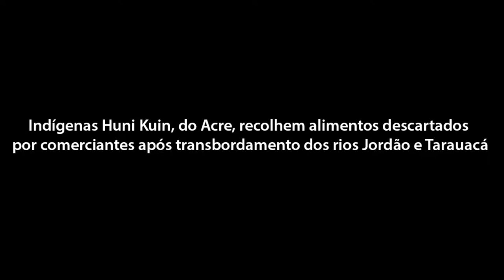Fome Huni Kuin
Indígenas do povo Huni Kuin foram filmados nas ruas de Jordão, no Acre, na segunda-feira (21/2/2022), recolhendo alimentos inapropriados para o consumo. Esses alimentos foram descartados pelos comerciantes atingidos pela cheia dos rios Jordão e Taraucá.